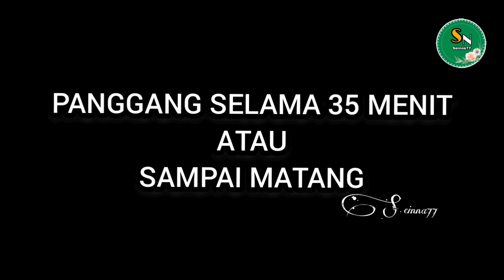Korean Cake|Roll Lembut Lumer Dimulut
Haaii jumpa lagi..kali ini aku berbagi resep Bolu Aneka topping yang bisa juga dibilang Korean Cake tapi aku buat versi gulungnya,..Teksturnya Lembut dan rasanya enak karena perpaduan aneka topping dengan butter cream.
Yukk simak videonya sampai selesai biar tidak gagal paham

■ Korean Roll Cake ■
Resep by.Seinna77

Bahan :
●5 Butir : Telur uk sedang kebesar/besar
●95 g : Tepung terigu pro sedang ( aku segitiga biru )
●1 sdt : Cake emulsifier SP/TBM ( Takaran Munjung )
●1 sdt : Pasta vanila/vanili
●40 g : Kental manis/SKM 1 sachet
●110 g : Margarin ( Lalu cairkan )

~ Kertas roti
~ Selai strawberry

Topping
~ Butter cream ( aku pakai whipping cream dikocok )
~ Coklat tabur,Keju cheddar,Abon Sapi

Alternatif loyang :
~ Loyang uk 24 x 28 x 4 cm
Dipakai divideo
~ Loyang uk 26 x 26 x 4 cm

Selamat Mencoba
Semoga bermanfaat